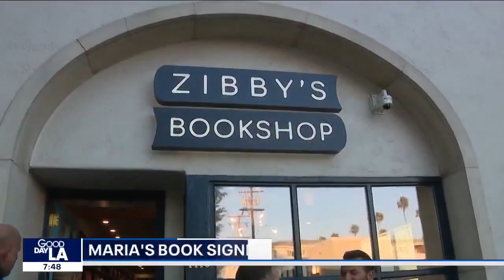Maria's book signing in Santa Monica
Good Day LA's Maria Quiban says a special thank you to those who came out to her book signing in Santa Monica Friday.